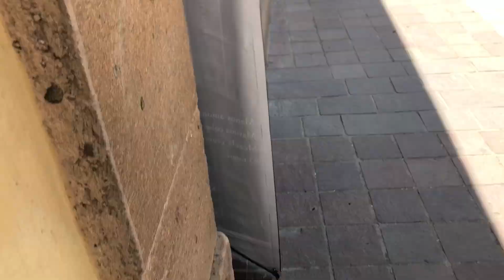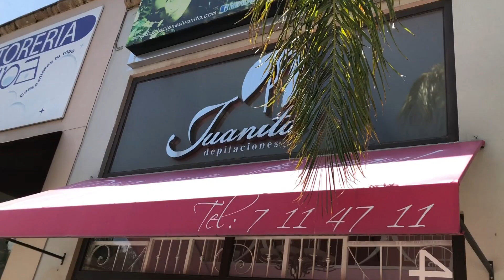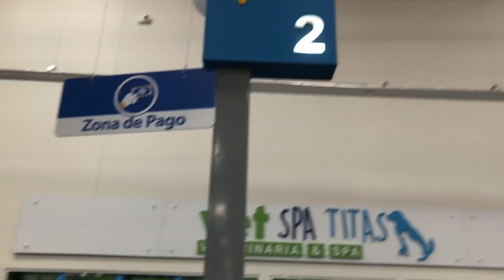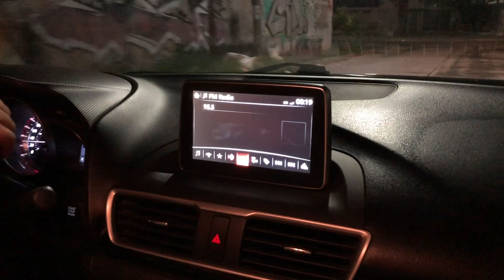🎉 ASÍ SERA LA MESA DE NUESTRO BABY SHOWER | COMO PLANEAR UN BABY SHOWER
En este video les mostramos que como vamos a tener la mesa de nuestro Baby Shower. En este video les mostramos donde compraremos todo para nuestro Baby Shower. En este vídeo descubrimos un nuevo Wal-Mart en nuestra ciudad. En este video les mostramos como es el nuevo Wal-Mart en Leon Guanajuato. En este video les mostramos como estamos planeando nuestro Baby shower. Les contamos como le dan masaje a una mujer embarazada. Les mostramos como nos la pasamos en familia. Les mostramos como tratamos a una mujer embarazada. Le contamos las novedades de nuestro embarazo. En este video tenemos ya 32 semanas de embarazo y queremos contarles cómo nos ha ido en nuestro embarazo. En este video hicimos como siempre una carne asada. Nos hicimos ultrasonidos. En este video les mostramos como convivimos con nuestra familia y como somos felices con tan poco. En este vlog Les contamos como nos divertimos en familia y les mostramos nuestra vida llena de amor en Leon, Guanajuato. En este video les mostramos como es nuestro día a día lleno de amor. Un video muy especial y con mucho cariño para todos. En este video les contamos como ser feliz con su novio o pareja todos los días. Este año está lleno de cosas muy chidas y la verdad queremos compartirlo con todos Uds. En este vlog les decimos como nos estamos preparando para ser papas. En este video les decimos como ser feliz en pareja. En este video les decimos como ser felices solo con el amor en pareja. Sigue nuestro día a día, en un mundo lleno de amor y alegría.

Apartado postal:
*ADRIANA ESTEFANÍA CARRASCO HERNÁNDEZ*
*Apartado Postal 1101*
*Colonia Centro*
*León Guanajuato, México*
*CP 37000*

Vlogs, Vlogs Diarios, Vlogs Viaje, Vlogs como ahorrar dinero, tours Cancun, cuánto cuesta? Que incluye? Vlogs de Papa y Mama…. Somos una pareja al estilo @AmorEterno,  @atuladoesmejor, @Juandedios_P, @KimberlyLoaiza_  que se ama intensamente y queremos rescatar el valor del amor en pareja. Síguenos en nuestro día a día en nuestros VLOGS VIAJE, VLOGS CANCUN CON POCO DINERO, Como viajar poco dinero, Isla mujeres barato, como gastar poco en tus viajes… Somos de LEÓN GUANAJUATO México.

COMO HACER UNA MESA PARA BABY SHOWER DE NIÑO 17/08/2018…